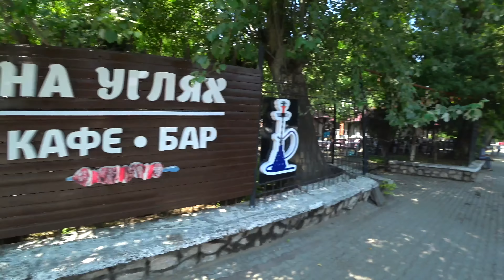Плов который хочется всегда#ОШ#Ошский плов#Кыргызстан#Узбекистан#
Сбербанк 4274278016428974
Яндекс Деньги
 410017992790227